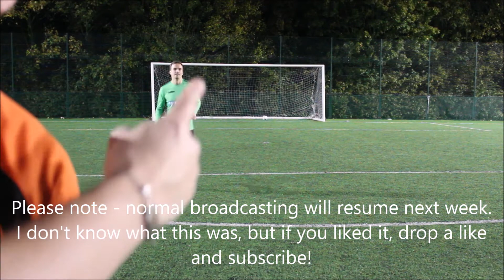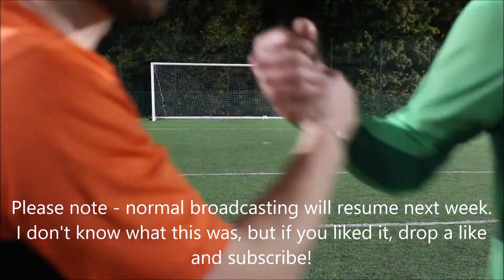MY FIRST YOUTUBE (FUNNY) Behind The Scenes At AFC Colossal - Next Level Football League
AFC Colossal - Part of the Next Level League

Kristian Sturt – 23 - Captain

Alfie (xDuttinho)

JB - 14

Sharky – 15

Mr Stef – 5

Arran Wilding – 29

Beau – 5

AK – 17

Lee Liquorish – 7

Beaky – 5

Sam Kiernan – 10

Pete Conway – 12

Dave Conway – 8

Ben Leeder – 4

Jordon Sturt - 2

Steve Gyford - 18